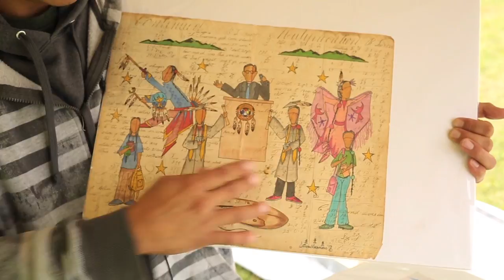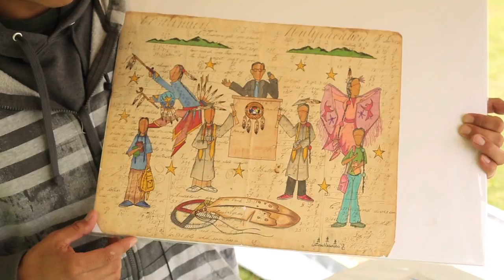The Ledger Art of Quinton Maldonado